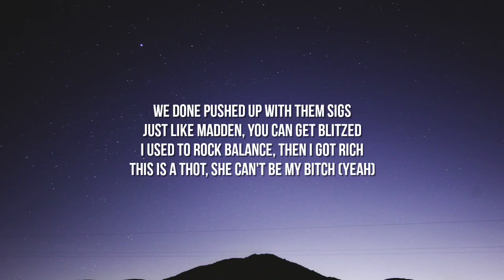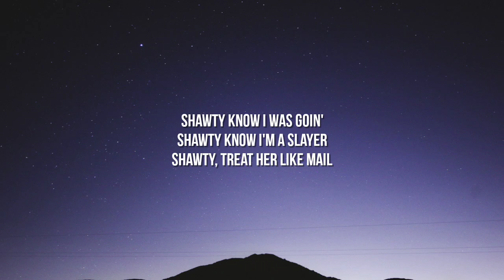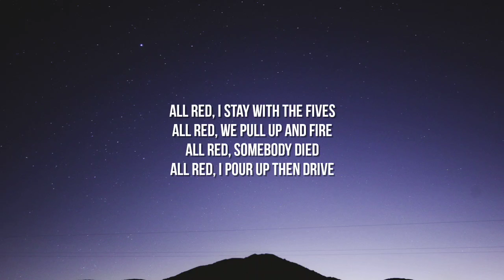Playboi Carti - ALL RED (Lyrics)